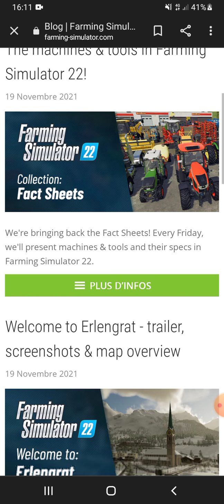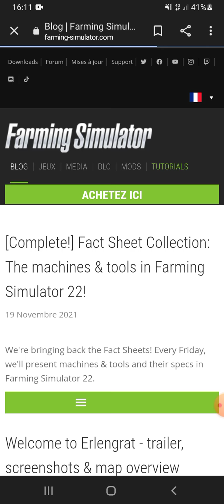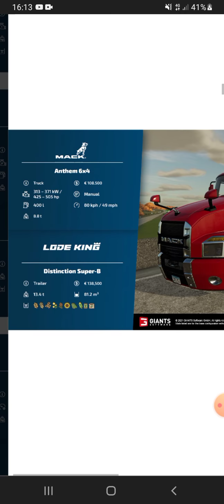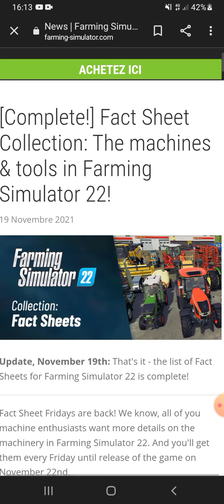News FS22 - Du nouveaux matos 🚜🔥🥰